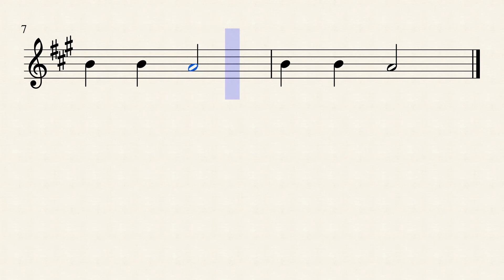Elementary 1 , 5. Are You Sleeping ?